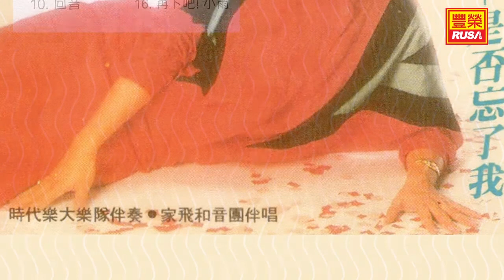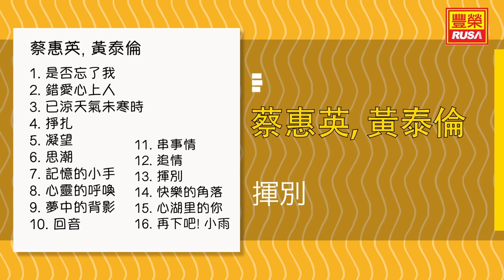蔡惠英 Ft. 黃泰倫 - 揮別 - [Original Music Audio]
今天豐榮推出《蔡惠英, 黃泰倫 本地創作 》裡的好歌。